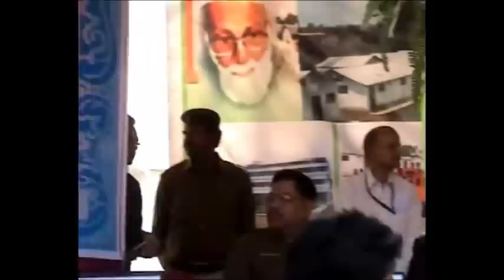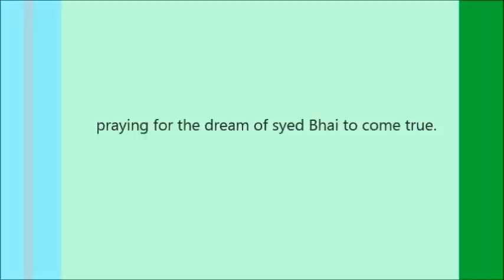My visit to Insan School, Kishanganj, Bihar, India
Founder chairman, Kainat Foundation Mr. Shakil Ahmed Kakvi along with HE Governor of Bihar paying a visit to the Insan School in Kishanganj Bihar. India.